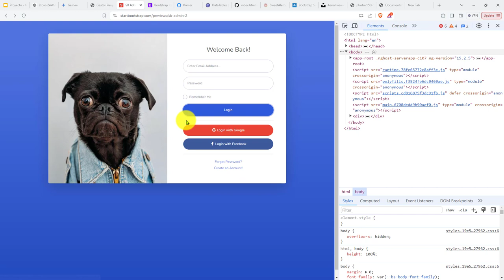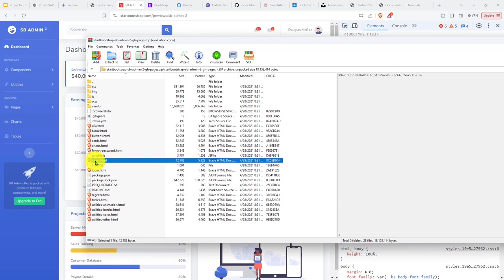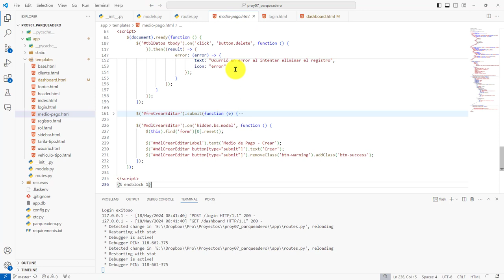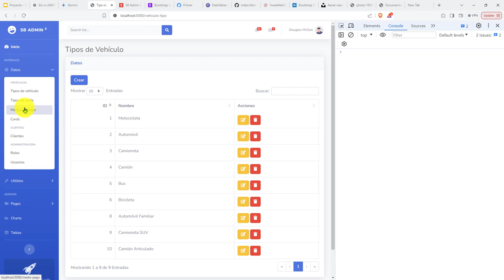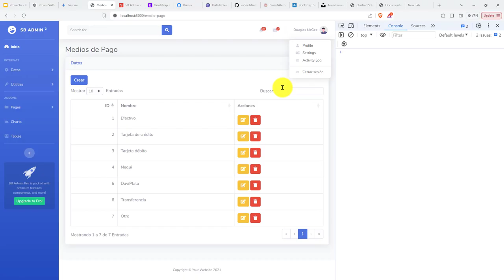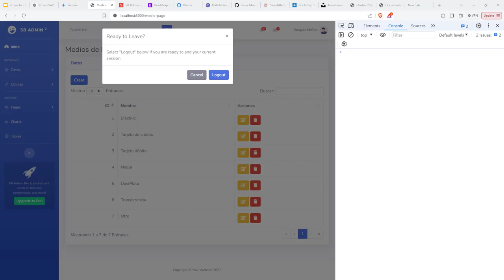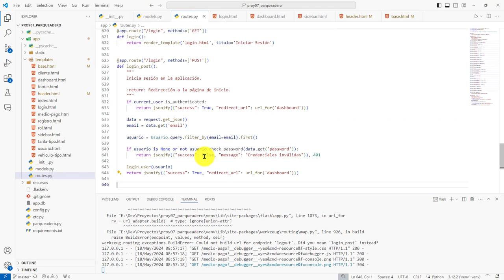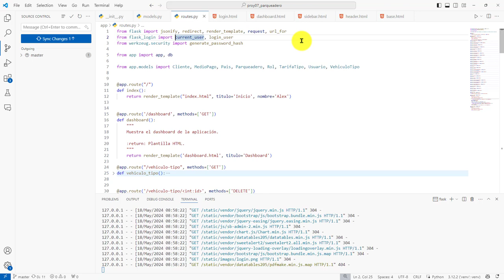238: PROYECTO 7 Modal Confirmar el Cierre de Sesión - Uso de la Funcion user_logout() de Flask-Login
238: PROYECTO 7 Modal para Confirmar el Cierre de Sesión - Uso de la Funcion user_logout() de Flask-Login.